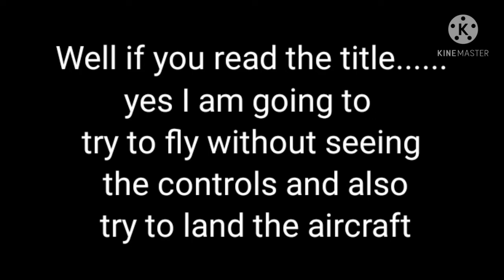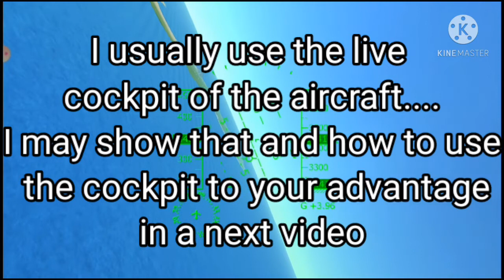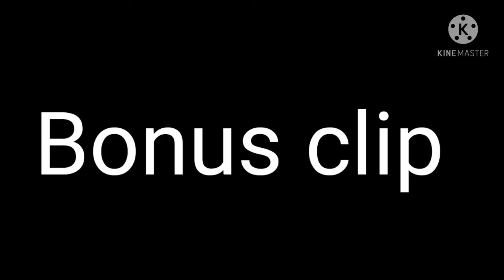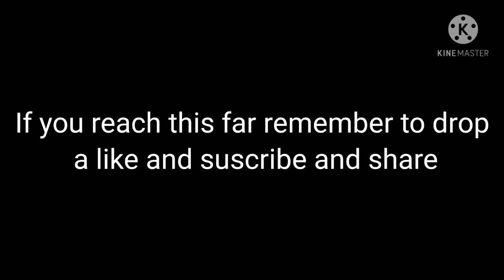(Turboprop Flight Sim)flying without seeing the controls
Been awhile since I posted videos for TFS, anyways thank you again for the alot of subs within two months😊😊🔥

I have Instagram here my name

Bonus clip: driving without seeing the controls